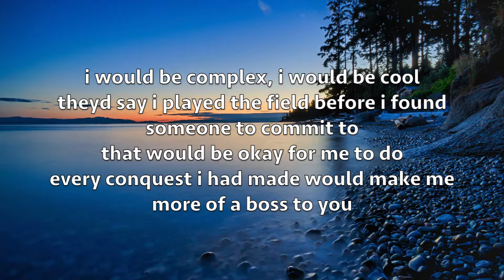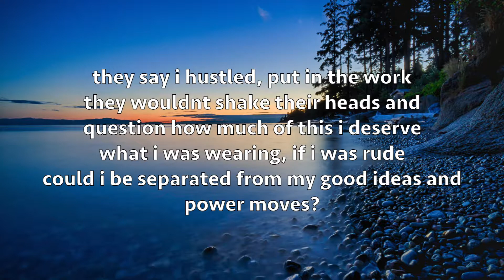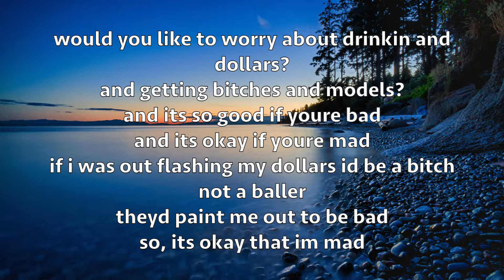TAYLOR SWIFT - THE MAN (LYRICS)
MY FAV SONG FROM LOVER